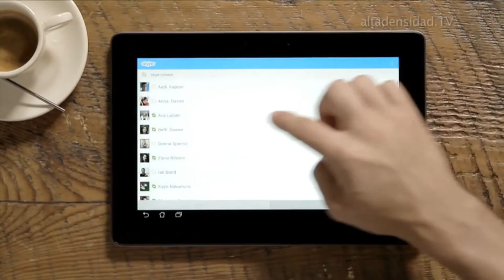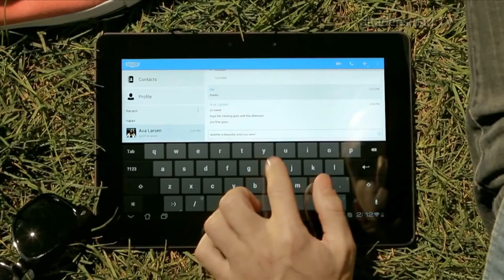Skype ahora permite guardar mensajes de vídeo recibidos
La nueva actualización de Skype para Android (6.11) incluye estas tres nuevas características para mejorar el seguimiento “de los momentos que importan”. Con un largo toque en el chat de un contacto podrá borrarse, marcar como leído o silenciar las notificaciones, consiguiendo así una mejor administración de las conversaciones. Skype permitirá que el usuario conserve un mensaje de vídeo enviado o recibido, basta con pulsar en él para guardarlo en la galería de fotos del teléfono.